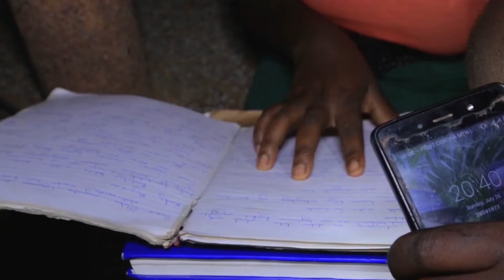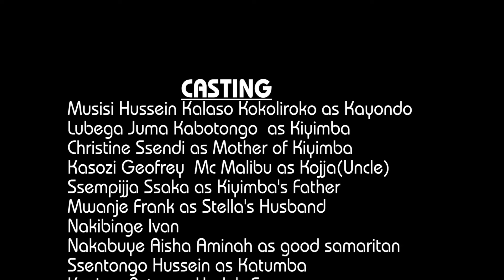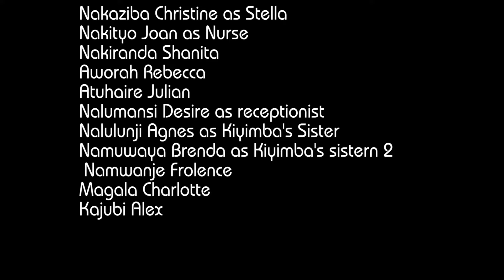journey of love part 3